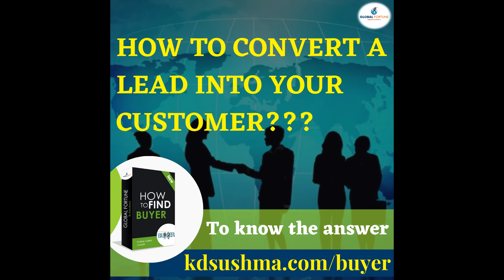Are you Ready to Find Buyers, I KDSushma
Are you Ready to Find Buyers,